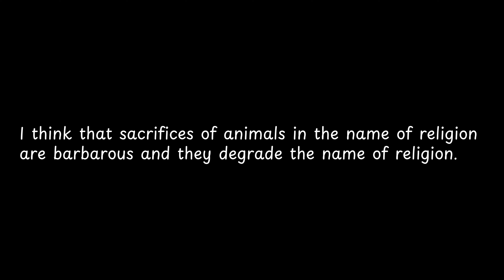I think that sacrifices of animals